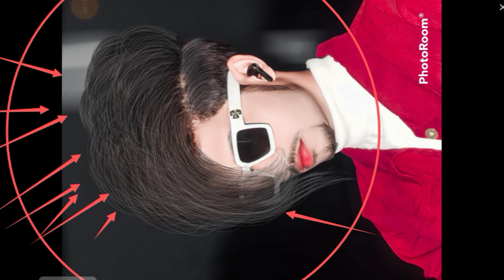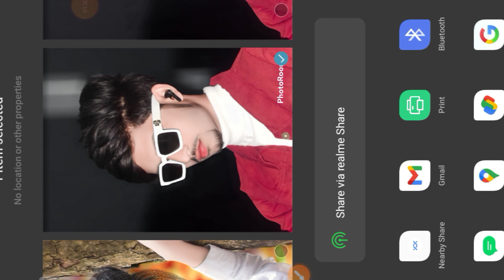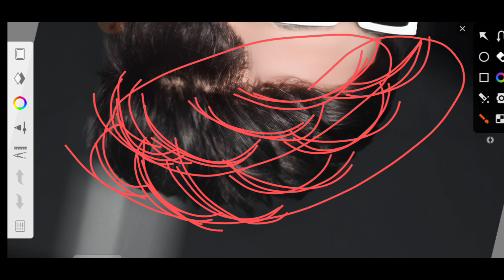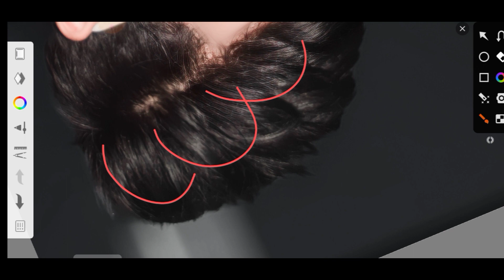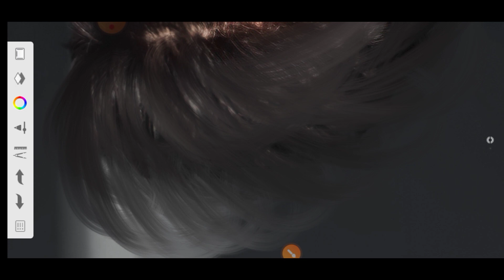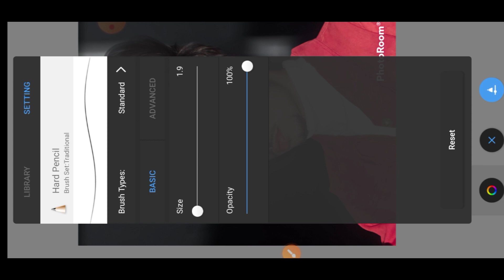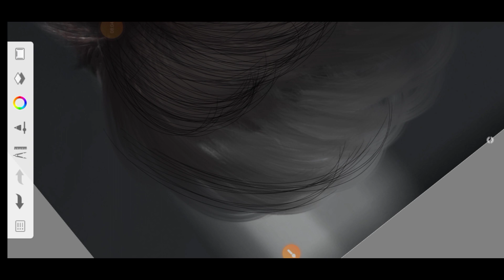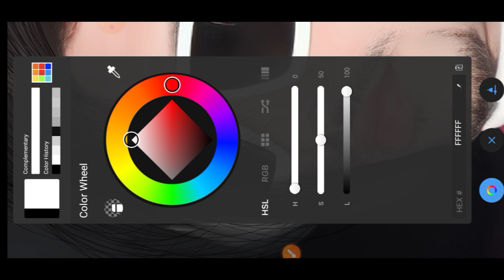Autodesk Hair Editing Tutorial || Autodesk Sketchbook Hair + Face Smooth Editing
New Hair Style Editing + Hair Editing करने के लिए Pencil Setting | sketchbook hair Editing